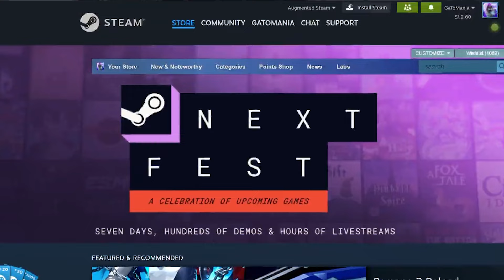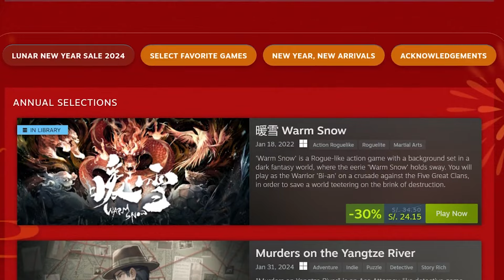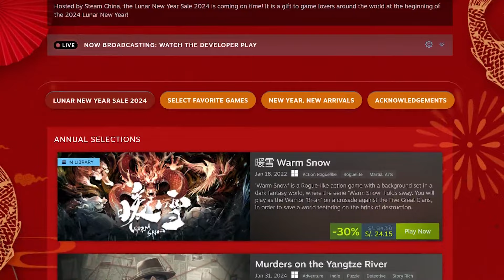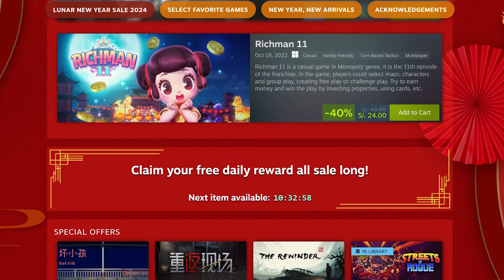¡RECLAMA ESTAS RECOMPENSAS GRATIS & EXCLUSIVAS DE STEAM!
👉 No olvides usar el Código GATOMANIA al reclamar o comprar cualquier JUEGO en EPIC GAMES ❤️